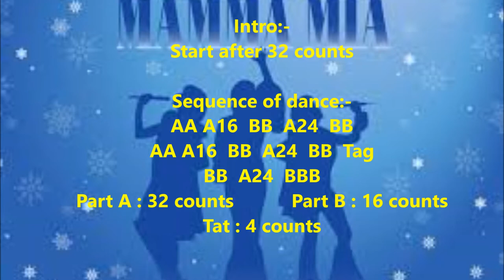A-B Mamma Mia line dance (Tutorial) 9/3/2022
Choreographer:Eun Hee Yoon (KOR) - February 2022
Intro :Start after 32 counts
Phrased 48 counts - 2 wall - Improver level line dance
AA A16  BB  A24  BB
AA A16  BB  A24  BB  Tag
BB  A24  BBB

Part A : 32 counts
Part B : 16 counts
Tat : 4 counts